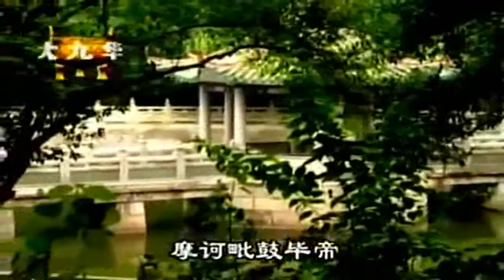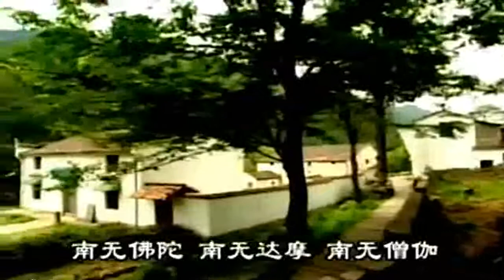大吉祥天女咒